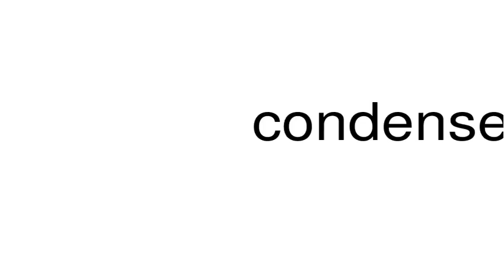How to pronounce condensery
This is a satire channel. This is a satire channel. How to pronounce the word condensery.